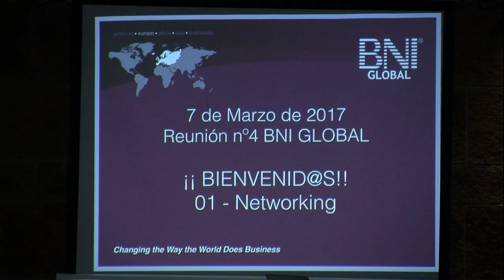Gran Hotel Elba Estepona Reunion Nº 4 BNI Global primer Networking